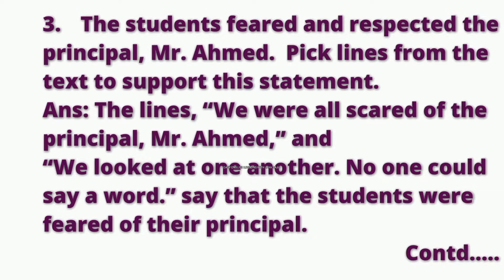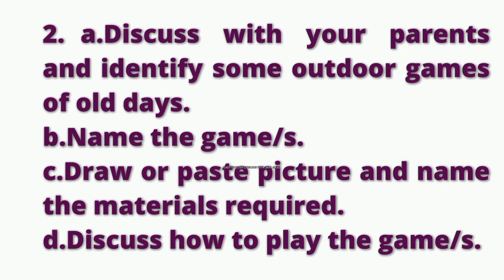THE TURKISH CAP | Question Answers| Teacher's|Student'sResource@easyenglishwithjayasaju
The Turkish Cap by B P Gupta
Question Answers
Teacher's | Student's Resource 🧚‍♀️
Easy structured for kids 😀
Improve Language Skills 💯
Learn to comprehend 💯